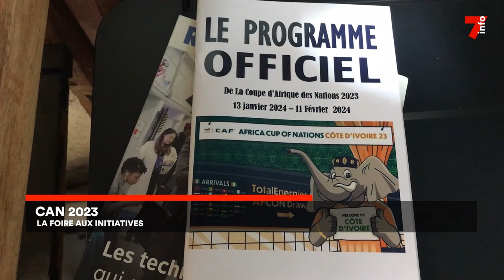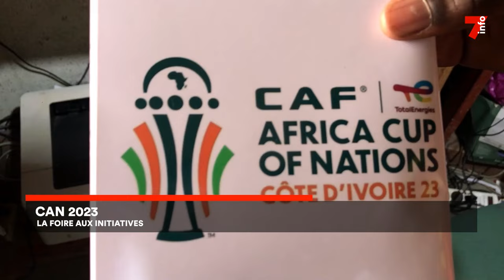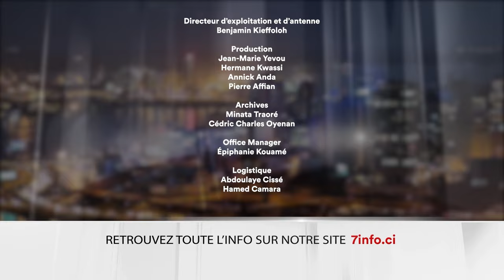Le 7 minutes du 5 janvier 2024 (édition du 12h)